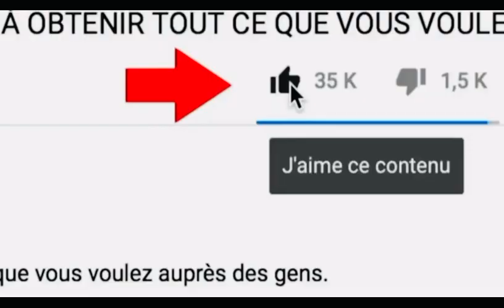URGENT:🔥RÉPÉTITION D’AU REVOIR DE WENGE MUSICA MAISON MÈRE POUR UN CONCERT À LONDRES🇬🇧,SUIVEZ